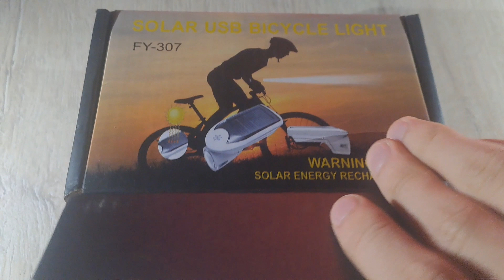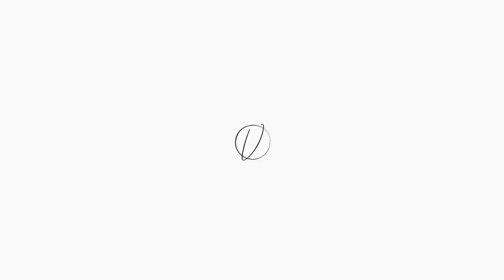Solar light for bike / Quyosh fonar velosiped uchun ASMR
velosiped uchun quyoshdan zaryad oluvchi fonar
buyurtma berish uchun telegramdan @ velakbot deb qidiring